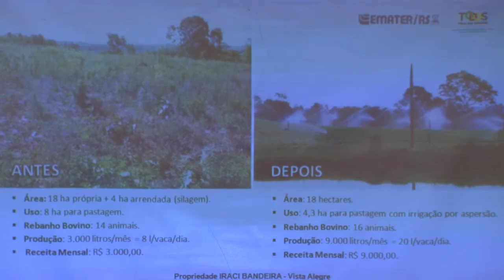Programa Gestão Sustentável beneficia 40 mil agricultores familiares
Aproximadamente 40 mil agricultores e pecuaristas familiares serão beneficiados com o programa Gestão Sustentável da Agricultura Familiar lançado nesta quinta-feira (2) pelo governo do Estado, que também pretende ampliar em 20% a renda das famílias atendidas. O programa, concebido pela Secretaria do Desenvolvimento Rural, Pesca e Cooperativismo (SDR) e com execução da sua conveniada Emater/RS, visa ao desenvolvimento sustentável por meio da incorporação da gestão integral da propriedade rural, incentivando a geração de renda, tendo como ferramentas de apoio os programas e políticas públicas do Estado.